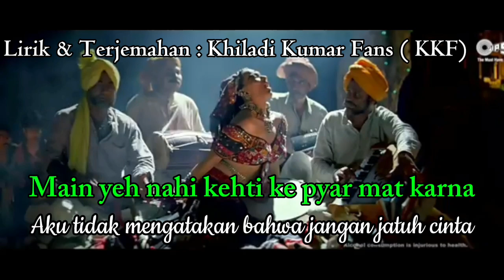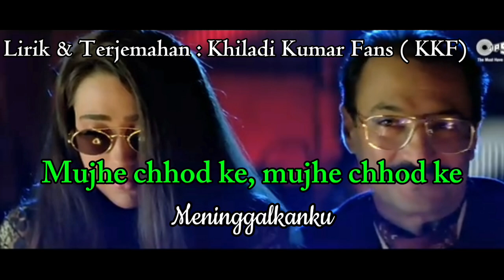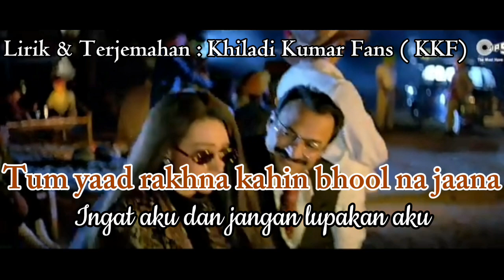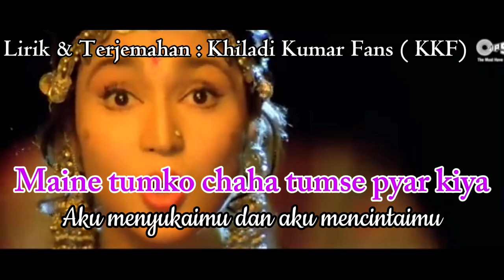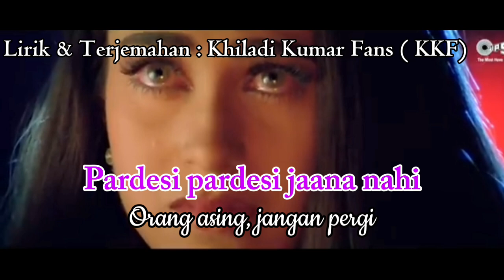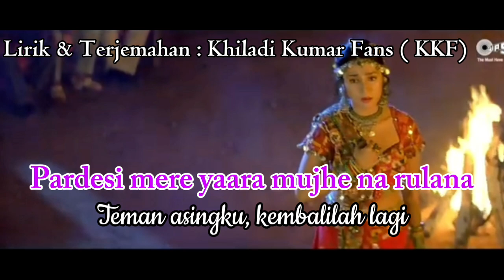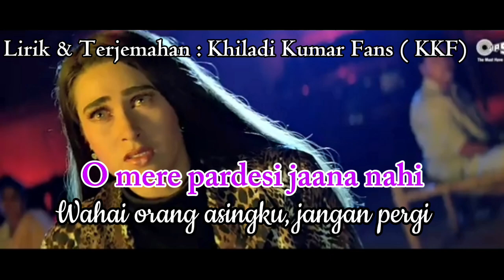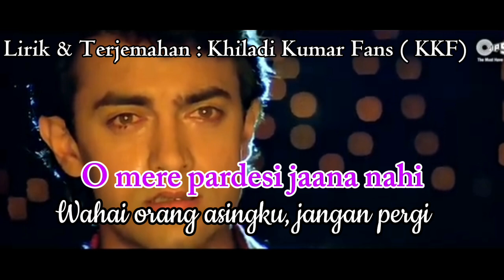Pardesi Pardesi | Ost Raja Hindustani | Terjemahan Indonesia